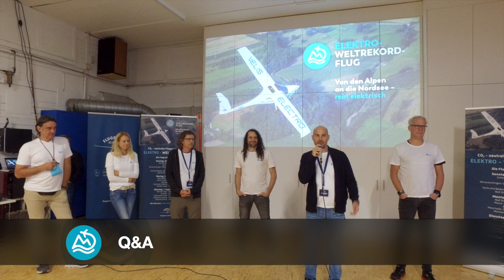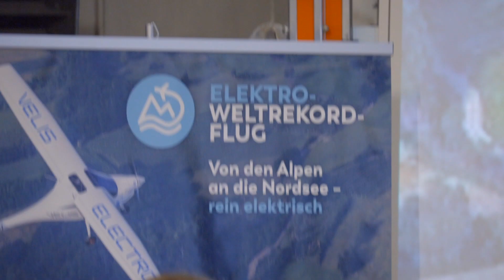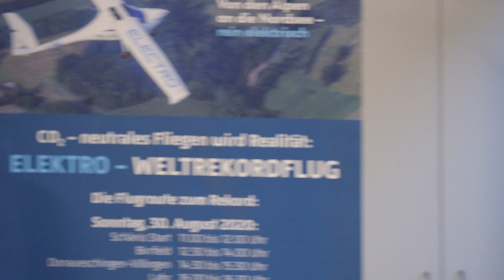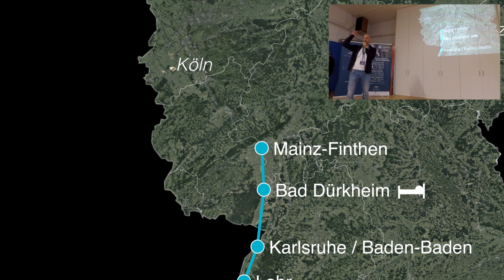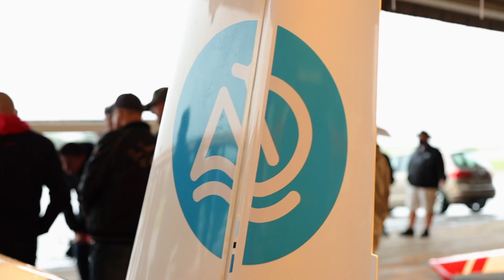Elektro-Weltrekordflug Day 1: Medienkonferenz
Medienkonferenz zum (verregneten) Start des Elektro-Weltrekordflug und Eindrücke vom ersten Tag.